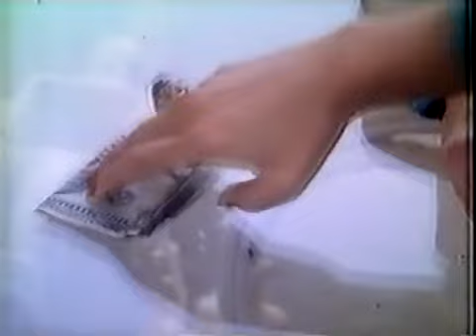Terra Indomável - 1981- Bandeirantes Sala Philips de Cinema